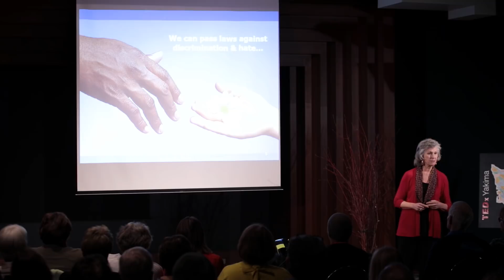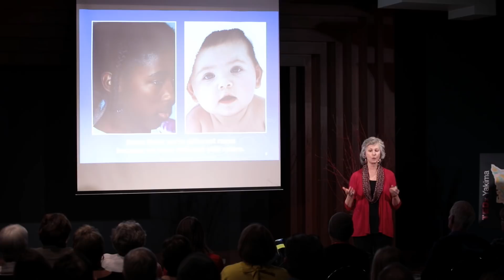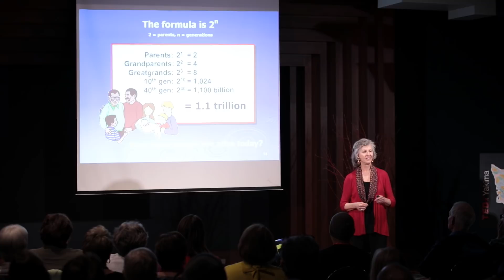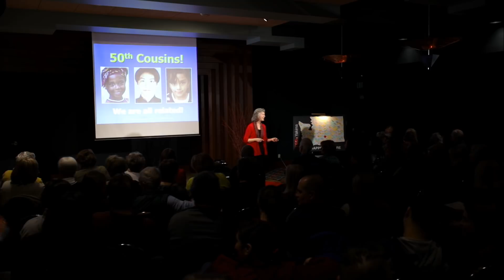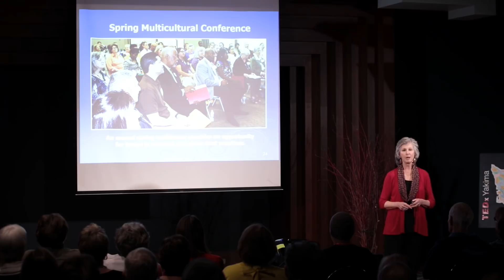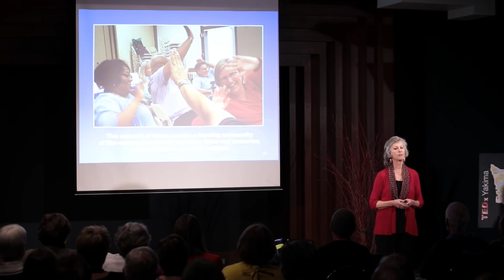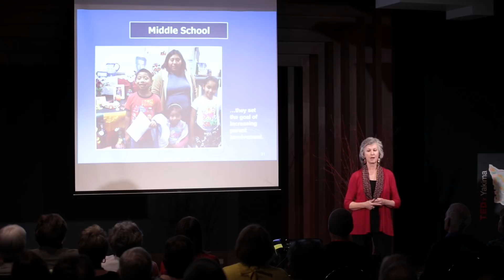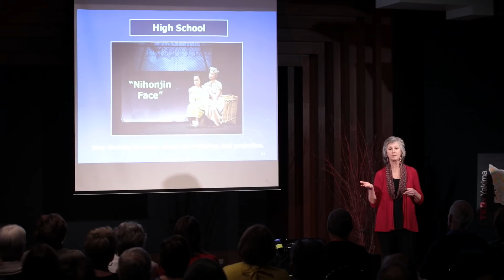Unity Works | Dr. Randie Gottlieb | TEDxYakimaSalon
A thought-provoking talk that explores four aspects of humankind's interrelation: oneness, race, tolerance and civility. Educator, author and lecturer; founder of UnityWorks This talk was given at a TEDx event using the TED conference format but independently organized by a local community.